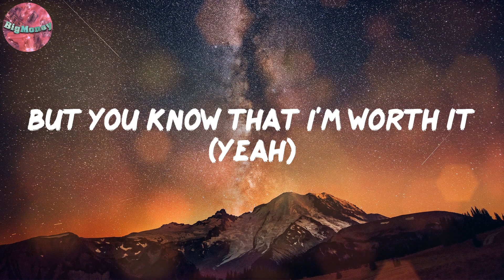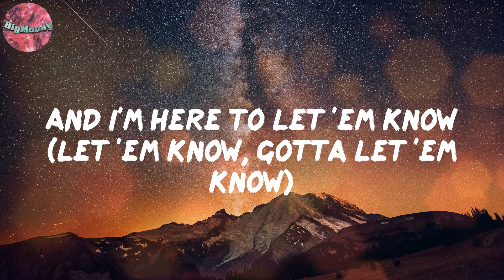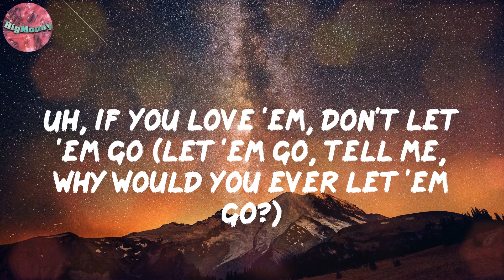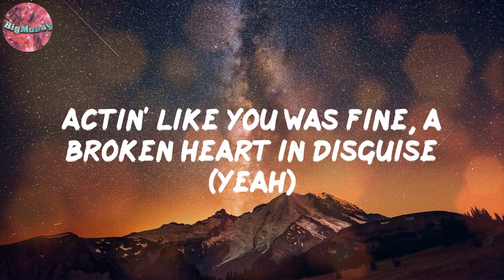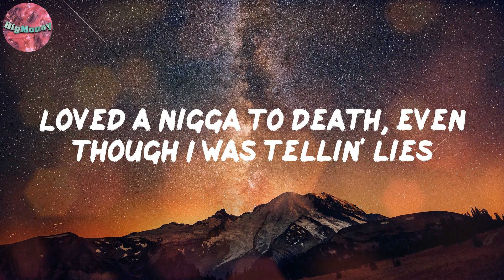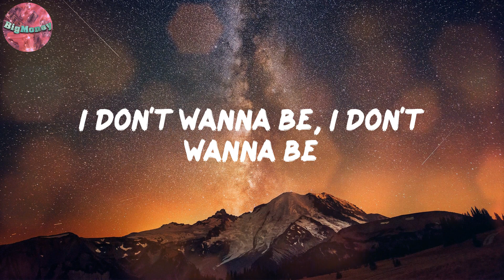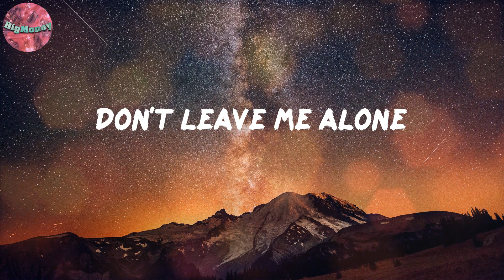Alone (Lyrics) - Rod Wave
Lyrics:
(B squared beats)
(Oh-whoa)
What you mean, what happened?
(Will-A-Fool)
Uh, you ever feel like you worthless? (Graah)
Like you ain't worth shit? (Yeah)
And I know that I ain't perfect
But you know that I'm worth it (yeah)
Tryna find somethin' to do in my time
Ease my pain, get you off of my mind
Three cell phones, I been on my grind
No more love means no more lies
And I tried (yeah)
Lord knows I tried (yeah, yeah)
Smokin' dope back to back, I'm fried (fried)
Thuggin' for three days, see the pain in his eyes (yeah)
Tryna get over pride (yeah, yeah)
And I'm here to let 'em know (let 'em know, gotta let 'em know)
Uh, if you love 'em, don't let 'em go (let 'em go, tell me, why would you ever let 'em go?)
I found your headband on my bedroom floor
The only evidence that you've been here before
I don't get waves of missin' you anymore
They're more like tsunami tides in my eyes (yeah-yeah)
Remember all of the times, on Pinellas Point Drive
Actin' like you was fine, a broken heart in disguise (yeah)
Loved a nigga to death, even though I was tellin' lies
The day that we run away, all the stars align
It's the same old thing (yeah)
It's the same old song (yeah)
One day you're here, next day you're gone (gone)
All of the fussin', all of the fights
All the early mornings, and the long nights
All the who's right's, and all the who's wrong's (whoa, yeah, yeah)
Just to end up alone (all alone, end up alone)
Just to end up alone (all alone, just to end up alone)
Just to end up alone (all that work, all that time)
Ayy, let me hear that, Tino
Let me see where I'm at with that bih
Graah, graah